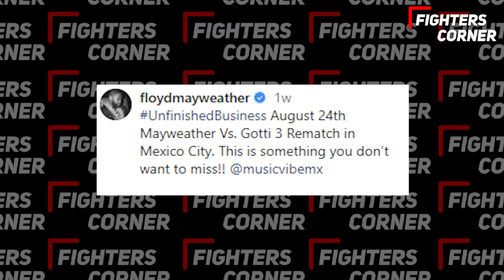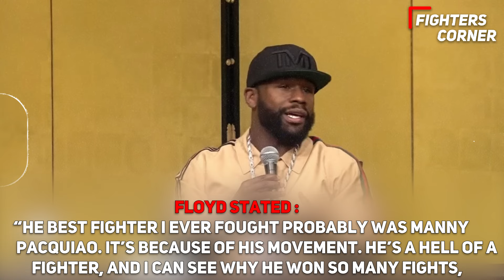Floyd Mayweather Takes BRUTAL Shots At Gervonta Davis On LIVE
Watch as boxing legend Floyd Mayweather goes all out in an explosive live session, taking brutal shots at rising star Gervonta Davis!🥊 Don't miss out on the drama, shade, and intense verbal sparring as Mayweather holds nothing back in this jaw-dropping moment. 🔥 Get all the juicy details and insider insights on this epic showdown that has the boxing world buzzing! 🌟 Whether you're Team Mayweather or Team Davis, this showdown is a must-watch for any true boxing fan.